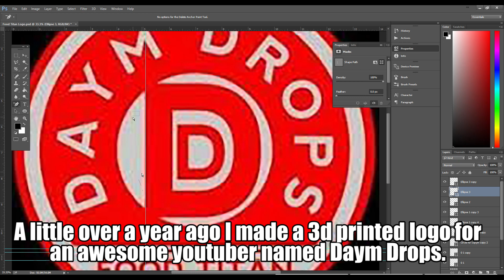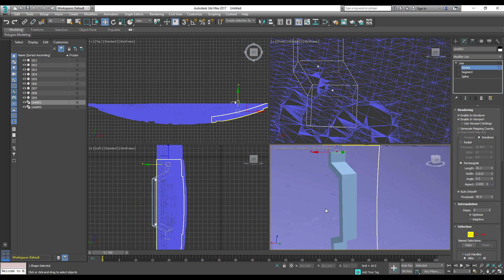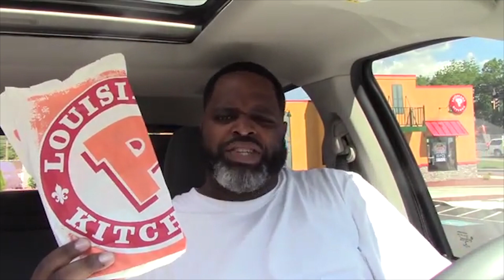Logos to Life: Titan Shield for Daym Drops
The latest episode of Logos To Life is by far one of the fiercest! With the Titan Shield Daym Drops will now be able to fend off even the toughest of trolls, crunchy water bombs and vicious red ring of death attacks.

Watch live logo updates on Periscope: apyrodesign
View daily life on Snapchat: apyrodesign

Need to buy a new printer? How about some filament or maybe some accessories?

If you liked the music check out Travesty26 on soundcloud and twitter.

As always, if you are a new YouTuber or an established Youtuber and would like your own Logo brought to Life, simply email me at , or send me a message via YouTube! Your logo could be the next one featured!